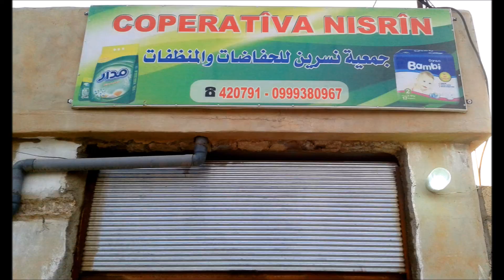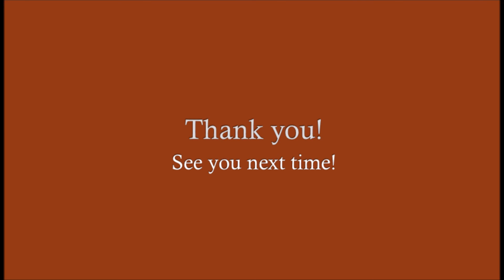A History of Socialism | Episode 2: Rojava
In the second episode of A History of Anarchism, we cover the communalist group in northern Syria known as the Democratic Federation of Northern Syria (DFNS), also known as Rojava. Sincethe Syrian Civil War, the Kurdish people of Syria have worked to establish a type of anarcho-communism based off the ideas of Murray Bookchin, all while fighting off ISIS.